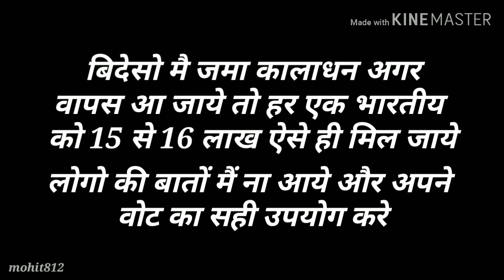modi gi 15 lakh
the monument shop Shri Baba mahakal jotirling Handcraft Idol of Baba mahakaal, Made in India Best Item for Gift, puja and car deshboard

Janvi Creation Mahakaal Printed case Cover for Redmi 9 Power

Mahakaal t-shirt
Modi g ne ye kabhi nhi kha ki aap k khate mai 15 lakh aayenge, unhone ye kha tha ki agr bideso mai jma kala dhan wapas aa jaye to har ek bhartiye ko yese 15, 16 lakh  mil jaye

Agr bo 15 lakh dene ki bat kahte to unhe nirvachan aayog manch se hi dhar dabochta ab samjhe k samjhau. 😡😡😡😡